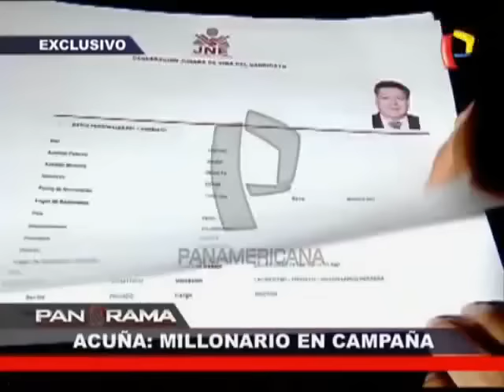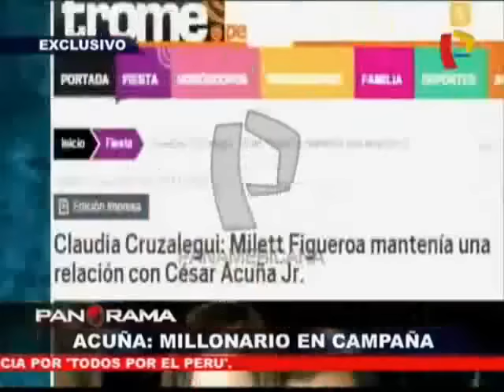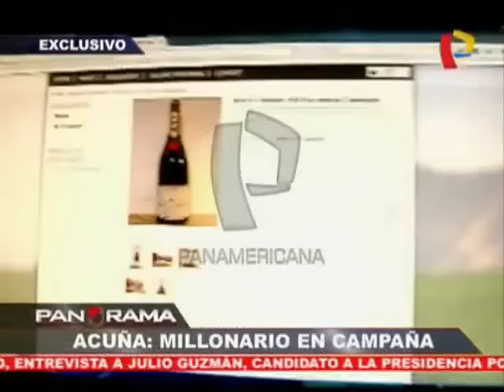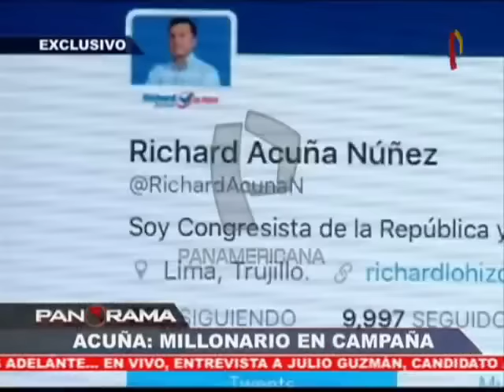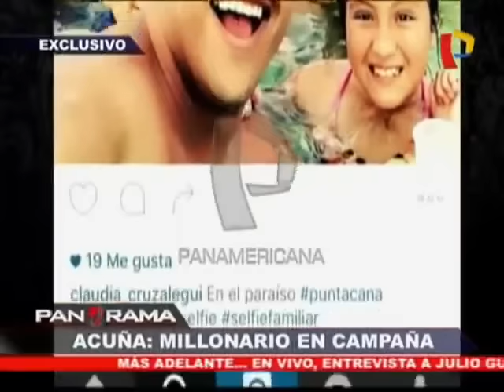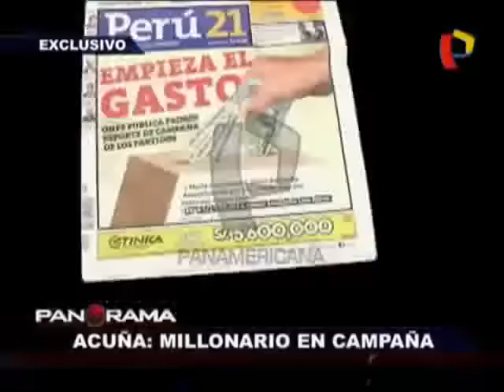EL MILLONARIO ACUÑA (Reportaje de Panorama)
Héctor Valer Pinto: ACUÑA EL MILLONARIO (Reportaje de Panorama)